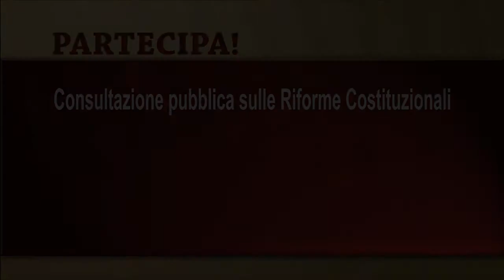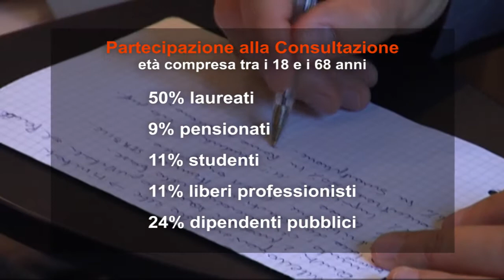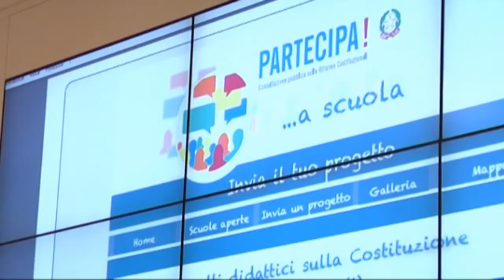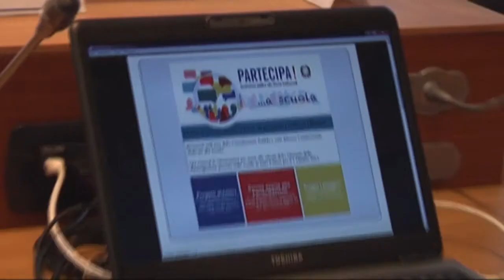Riforme: al via la terza fase della Consultazione pubblica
Lunedì 2 settembre 2013
Presidenza del Consiglio dei Ministri

Servizio di Claudia Cichetti
Riprese di Giovanni Lacetera
Post-produzione di Giovanni Lacetera